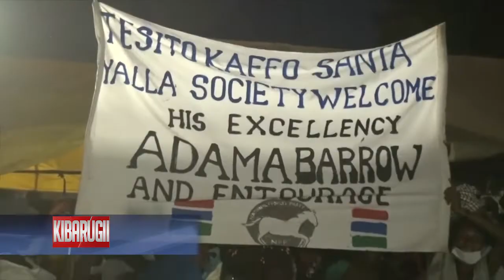QTV NEWS IN FULA 12.12.2020